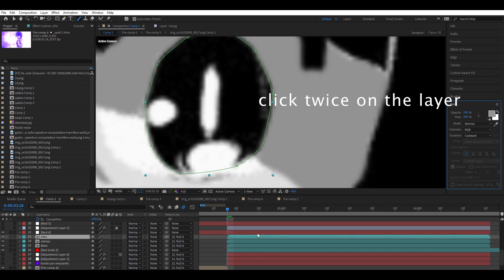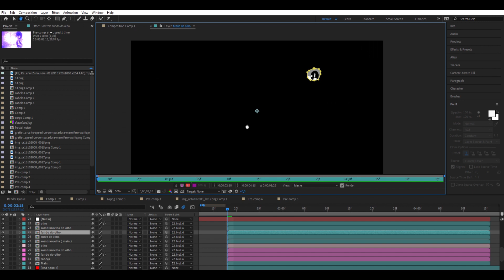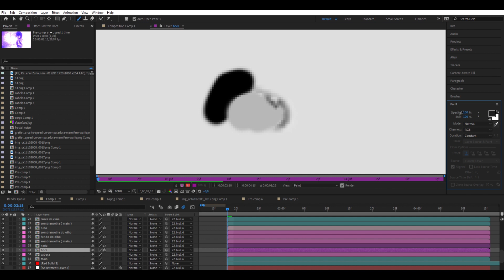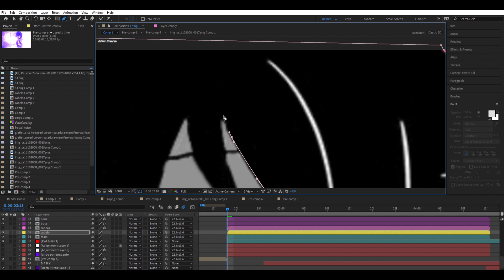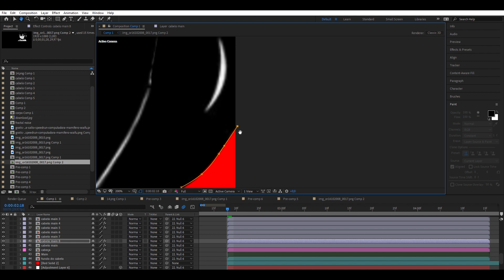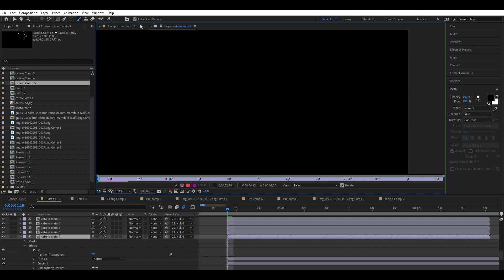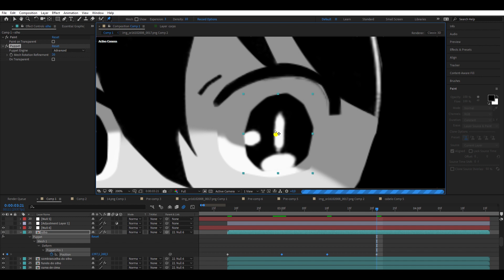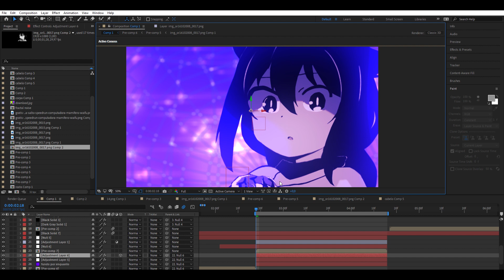Animating Manga Static Image in After Effects for your ( after effects tutorial )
I don't make money on my edits, but if you want to help me, I'll be grateful :)

tutorial mmv
mmv tutorial
no - profit vídeo